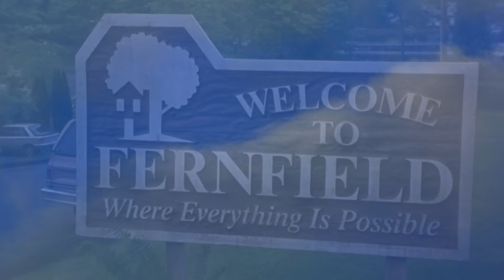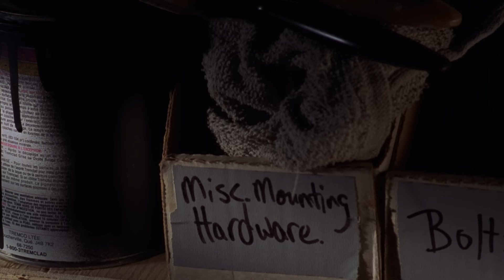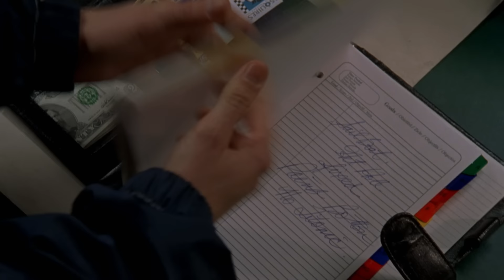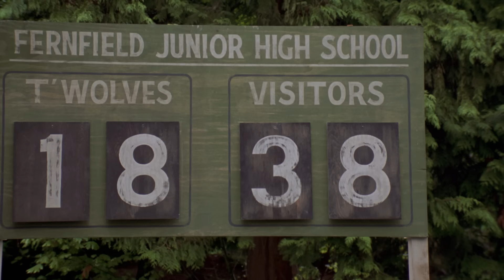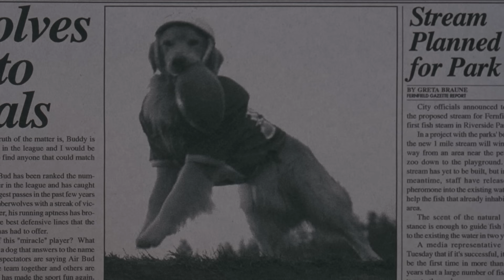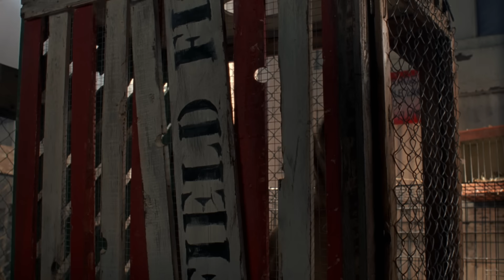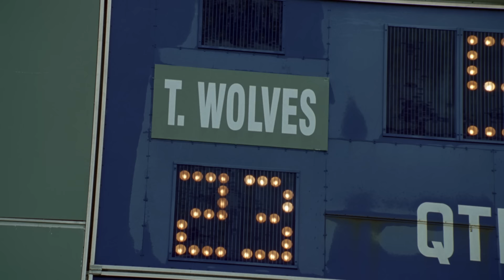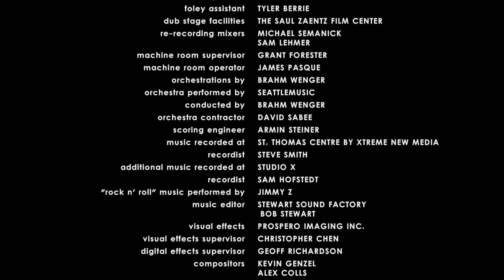1 TOUTOU EN OR - Version Française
Buddy a un nouveau tour dans sa
manche – le football américain. Quand le
 propriétaire de Buddy devient
soudainement le nouveau quarterback
de l’école, Buddy se retrouve aussi dans
le groupe ! Le duo d’enfer de Buddy et
Josh permet de qualifier  les
Timberwolves pour le championnat
fédéral.

Buddy’s got a new trick up his paw – football. When Buddy’s owner suddenly becomes his school’s next quarterback, Buddy falls in with the huddle as well! The dynamite pairing of Buddy and Josh help carry the Timberwolves to the state championship.